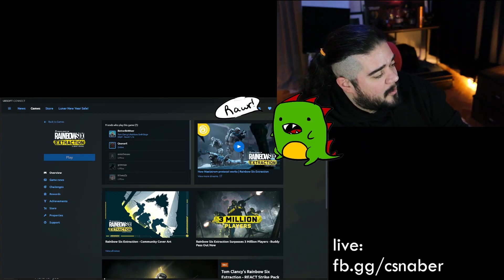CAN SUNGURDAN HAYAT KURTARAN TAVSİYELER (!)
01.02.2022 tarihli yayından alınmış bir kesittir.